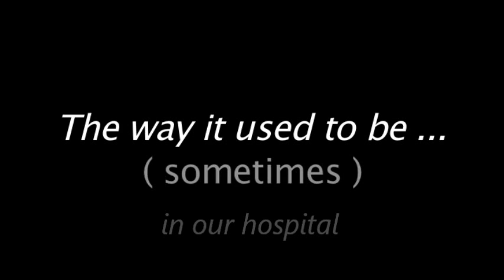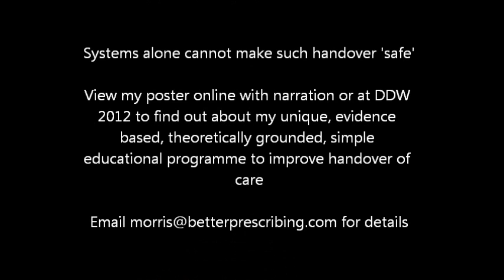DDW 2012 Poster Session: Tu1080, Gordon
Morris Gordon discusses DDW2012 presentation Tu1080, 'Improving handover of care in gastroenterology to enhance patient safety: A model for education'